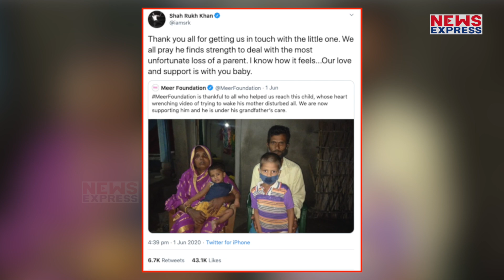बिहार के रहने वाले इस बच्चे की Shahrukh ने की मदद, बोले- मैं इस दर्द को समझ सकता हूं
कोरोना वायरस संकट से इस वक्त पूरा देश जूझ रहा है... ऐसे में लगातार बॉलीवुड सेलेब्स अपनी ओर से आम लोगों की मदद करने के लिए कदम उठा रहे है.. इस लिस्ट में सुपरस्टार शाहरुख खान का भी नाम है.. वो लगातार कोरोना वायरस के खिलाफ जंग में बढ़-चढ़कर हिस्सा रहे हैं और अपनी ओर से हर संभव मदद कर रहे हैं...

Producer- Prashant